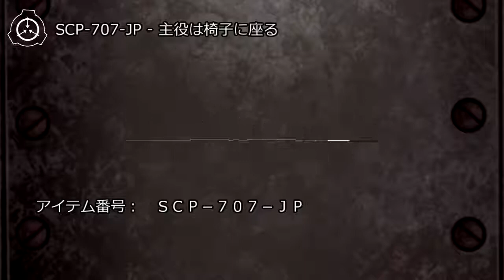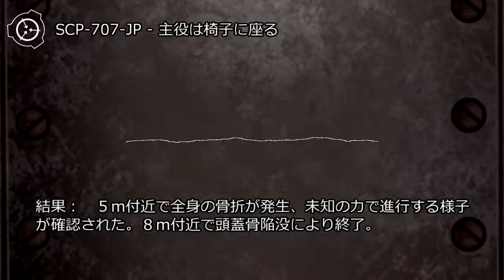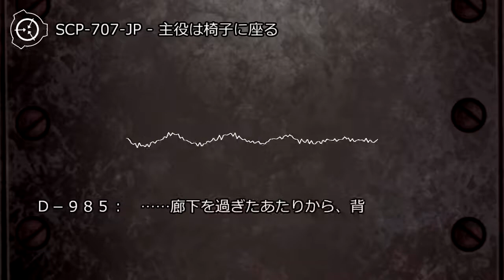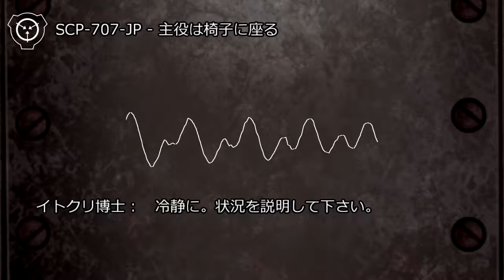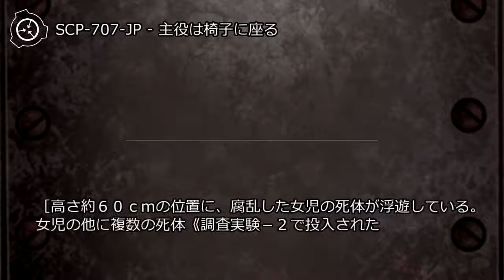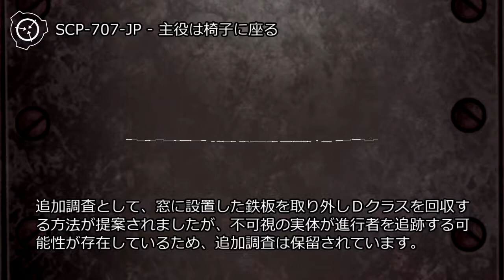SCP-707-JP - 主役は椅子に座る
アイテム番号: SCP-707-JP
オブジェクトクラス: Safe
author: to2to2
製作ツール： シナリオ読込型VRoidビューワ HachiViewerPlus